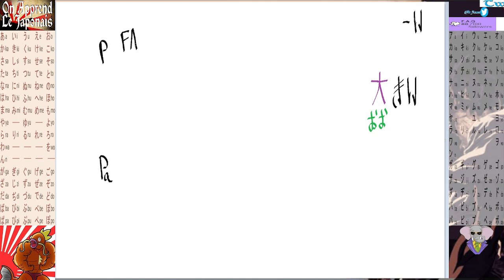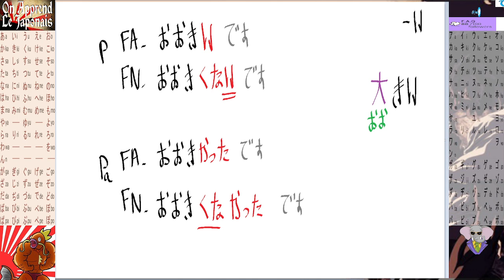Adjectif 1, Base. On Apprend Le Japonais, Episode 51, [Fr].